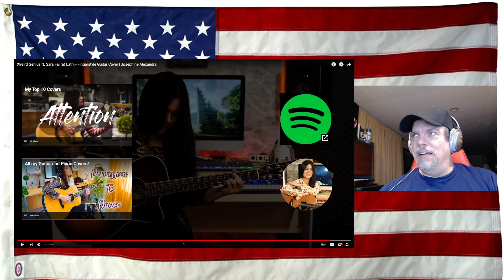(Weird Genius ft. Sara Fajira) Lathi - Fingerstyle Guitar Cover | Josephine Alexandra - Reaction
(Weird Genius ft. Sara Fajira) Lathi - Fingerstyle Guitar Cover | Josephine Alexandra - WOW WOW and uhhh WOW!  Queen of Guitar is back!